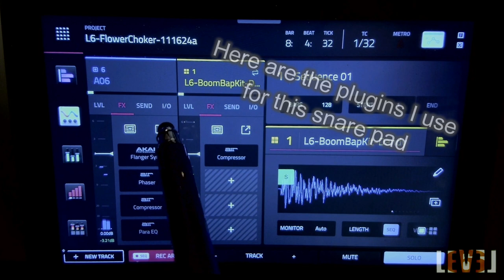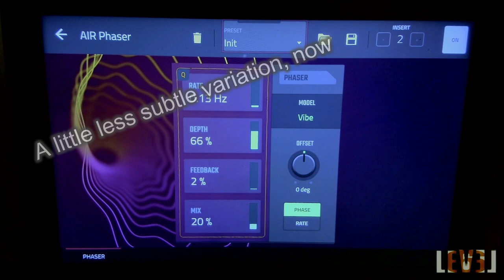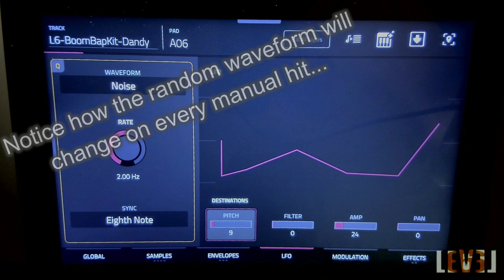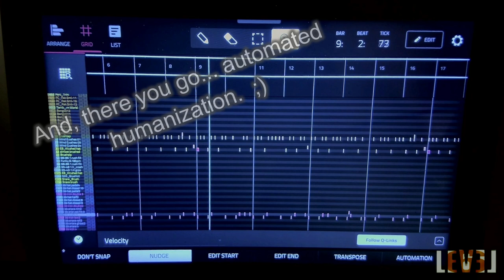MPC Quick Tip - Easy Percussive Variation (Automated Humanization)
This is a short tutorial about a couple of ways to get automated (and random) variation of just about any sound.  I typically use it on drums to quickly humanize them, especially if I goofed and left FULL LEVEL on when recording the sequence.  ;)

There is plenty of room to go crazy with just a couple of plugins and/or some LFO modulation.  I tend to keep it just slightly "above subtle", personally.